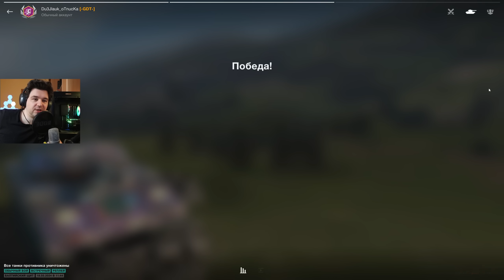КАК ТАНКОВАТЬ НА ШЕРИДАНЕ ● ВОТ ЭТОТ ТАНК НАМ НУЖЕН ● WoT Blitz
САМЫЕ ВКУСНЫЕ ЦЕНЫ, СКИДКИ И КЭШБЭК В WoT Blitz от AppGallery

WoT Blitz - игра про мир танков для мобильных устройств. Тут вы можете увидеть гайды World of Tanks Blitz с разбором тактик и стратегий игры в танки. WoTB игра которая многих не оставит равнодушными к танкам.
Если ты находишь мои видео ПОЛЕЗНЫМИ, можешь выразить БЛАГОДАРНОСТЬ, поддержав меня на одной из этих страничек: